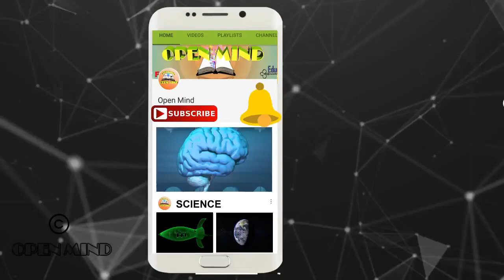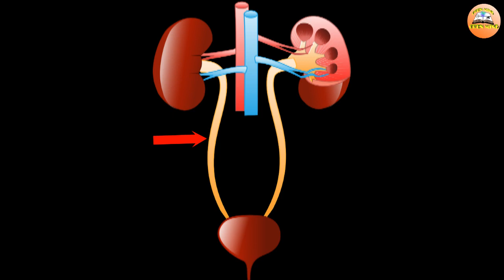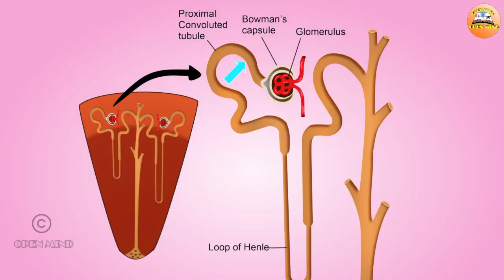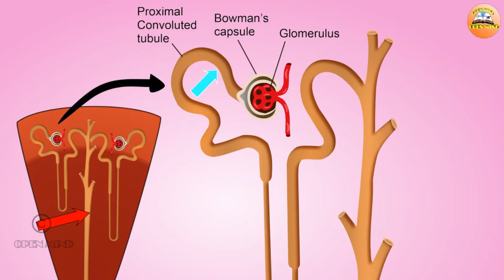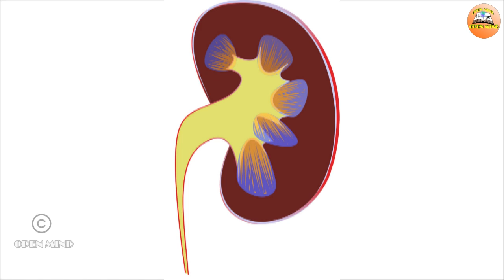किडनी या वृक्क की संरचना एवं कार्य || नेफ्रॉन || How to work kidney in hindi || Biology- Open Mind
किडनी (गुदॉ) मानव शरीर का एक महत्वपूर्ण अंग है। किडनी शरीर का खून साफ कर पेशाब बनाती है। शरीर से पेशाब निकालने का कायॅ मूत्रवाहिनी (Ureter), मूत्राशय (Urinary Bladder) और मूत्रनलिका (Urethra) द्वारा होता है।
स्त्री और पुरुष दोनों के शरीर में सामान्यत: दो किडनी होती है।
किडनी पेट के अंदर, पीछे के हिस्से में, रीढ़ की हड्डी के दोनों तरफ (पीठ के भाग में), छाती की पसलियों के सुरक्षित तरीके से स्थित होती है ।
किडनी, पेट के भीतरी भाग में स्थित होती हैं जिससे वे सामान्यतः बाहर से स्पर्श करने पर महसूस नहीं होती।
किडनी, राजमा के आकर के एक जोड़ी अंग हैं। वयस्कों में एक किडनी लगभग 10 सेंटीमीटर लम्बी, 6 सेंटीमीटर चौडी और 4 सेंटीमीटर मोटी होती है। प्रत्येक किडनी का वजन लगभग 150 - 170 ग्राम होता है।
किडनी द्वारा बनाए गये पेशाब को मूत्राशय तक पहुँचानेवाली नली को मूत्रवाहिनी कहते हैं। यह सामान्यत: 25 सेंटीमीटर लम्बी होती है और विशेष प्रकार की लचीली मांसपेशियों से बनी होती है।
मूत्राशय पेट के निचले हिस्से में सामने की तरफ (पेडू में) स्थित एक स्नायु की थैली है, जिसमें पेशाब जमा होता है।
स्त्री और पुरुष दोनों में किडनी की रचना, स्थान और कार्यप्रणाली एक सामान होती है।

 * Science in हिंदी *